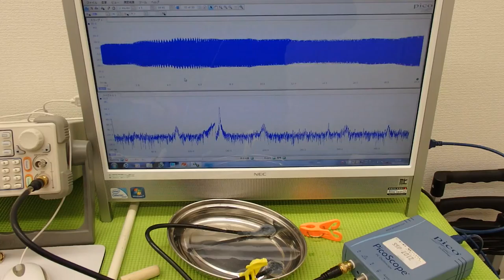オリジナル超音波実験 Ultrasonic experiment （超音波システム研究所 ultrasonic-labo）